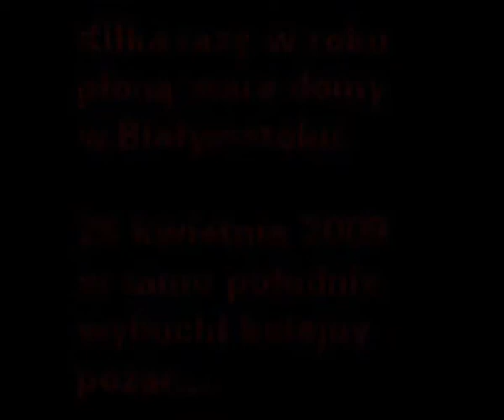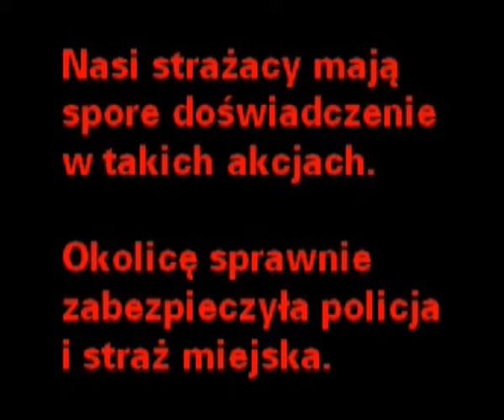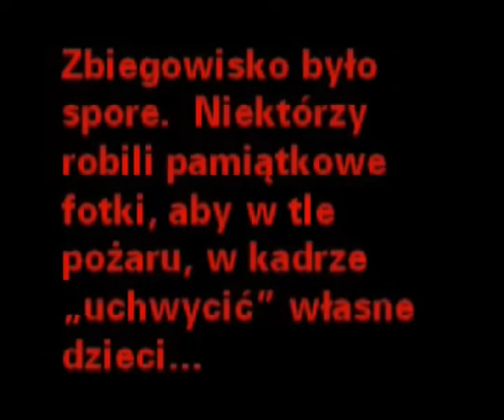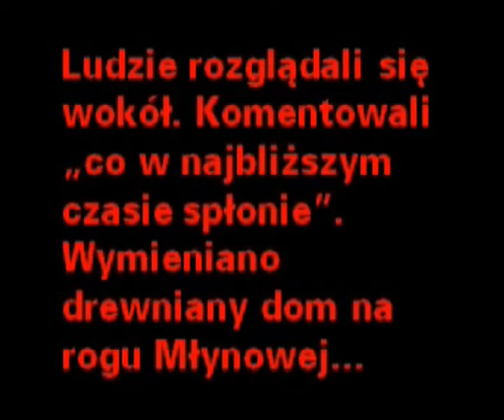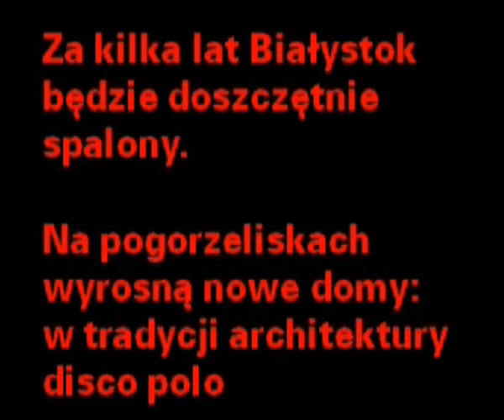Palę Białystok. Bialystok Is Burning. Młynowa - Kijowska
29 kwietnia 2009 roku w Białymstoku przy ulicy Kijowskiej spłonęła murowana kamienica . Z krajobrazu miasta znika kolejny przedwojenny budynek, tym razem z historycznej dzielnicy Piaski. To tylko kwestia czasu, gdy drewniano - ceglane Piaski znikną z krajobrazu miasta, a na ich wypalony obszar "wleją się" liczni deweloperzy, którzy zabudują go swoimi wyrobami architekturopodobymi, nijak się mającymi wobec lokalnej tradycji. A może jakiś kolejny plastykowo blaszany supermarket bedzie nam podarowany?
29 April 2009 a stone-built apartment house on ulica Kijowska went up in flames and with it yet another pre-war building has disappeared from the townscape of Białystok, this time from the historic Piaski quarter of the city. It is now simply a matter of time, before the wood and brick quarter of Piaski vanishes entirely from the face of Białystok and the property developers come flooding in and cover the burnt out area with what in their minds passes as architecture - constructions that in no way reflect or merge aesthetically with local tradition. If we are lucky, they may decide to grace us with yet another gigantic tin shed of a supermarket or, if we are really lucky, a block of flats that appears to have been built by a child with an oversize plastic Lego kit.